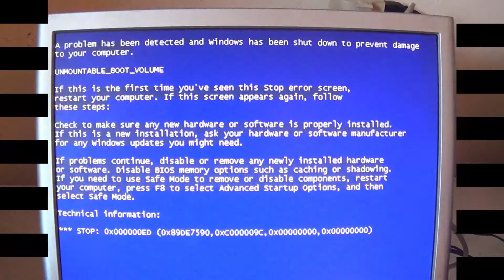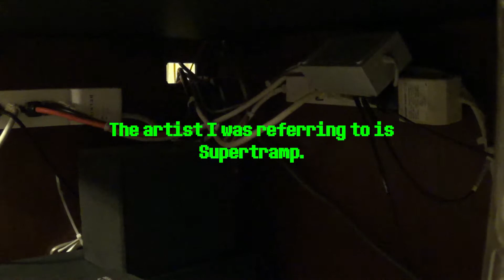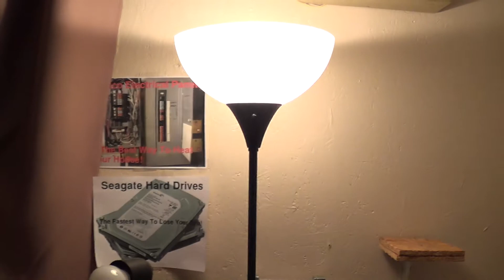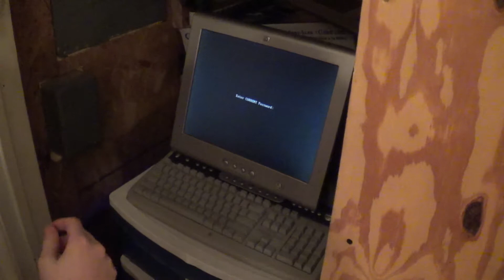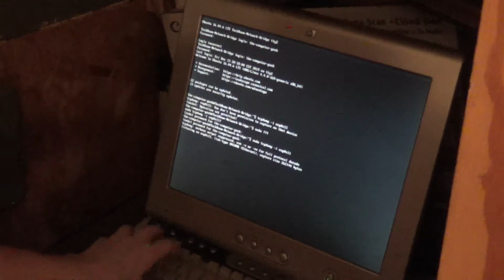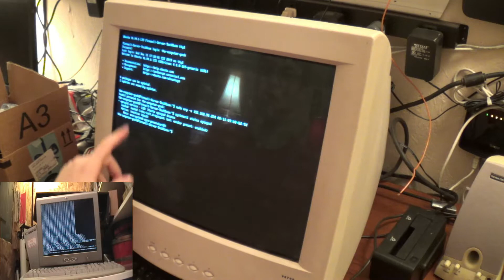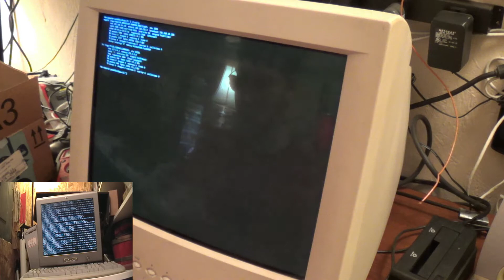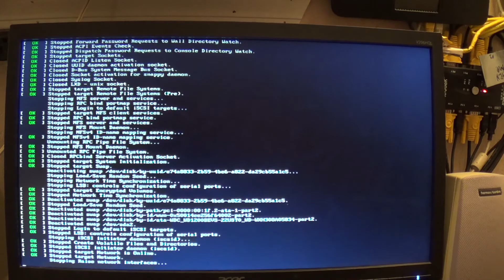Tech Room Cold and Dark Startup- December 13, 2019 (Old Video- Archived)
Bringing the Tech Room back up after CCECA substation maintenance.

Recording Date: Friday, December 13, 2019
Processing Date: Sunday, July 5, 2020
Render Date: Sunday, July 5, 2020
Upload Date: Monday July 6, 2020
Camera(s): Sony HDR-CX220, Panasonic SHR-H40
SD Card: Samsung U3 128GB MicroSDHC
Screen Recorder(s): N/A
Editing Software: Kdenlive

Other Thoughts: I need to get a UPS for my main computer setup, as the power dropped this morning (Tuesday, July 7, 2020) at 02:41 and messed up a config and a Firefox extension.